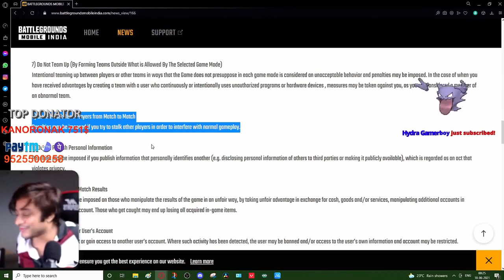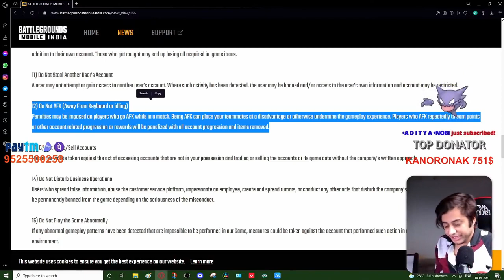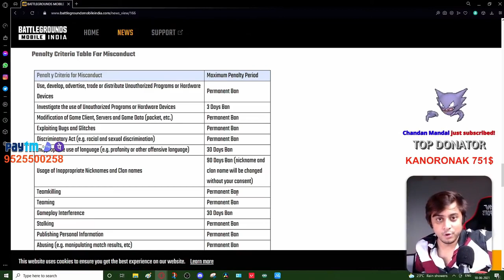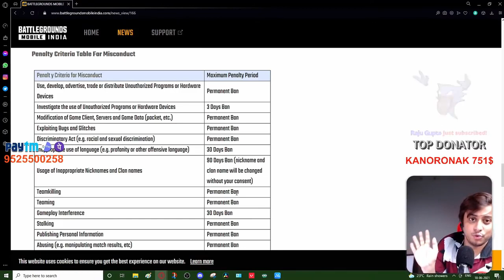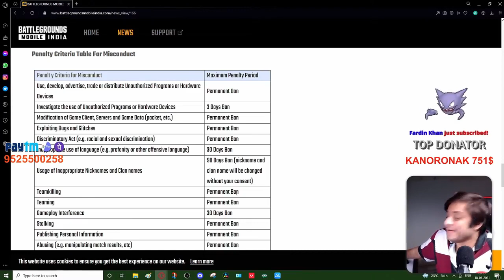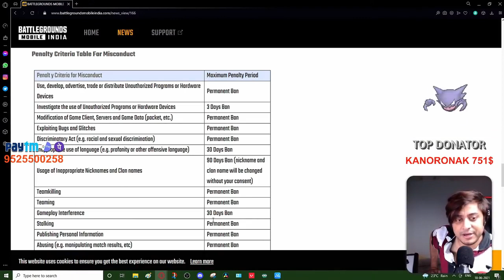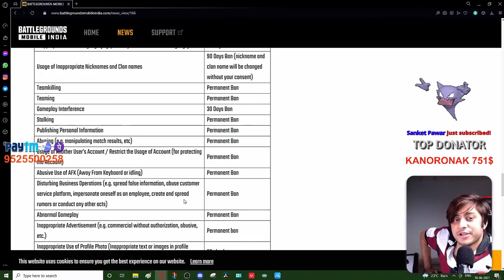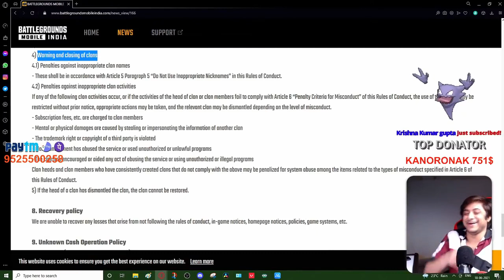BGMI NEW PERMENET BAN RULES